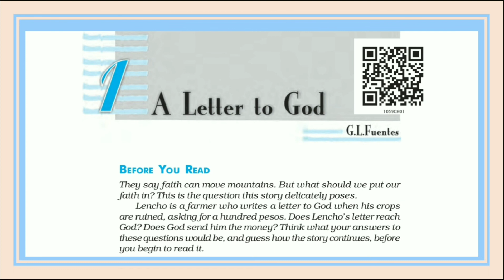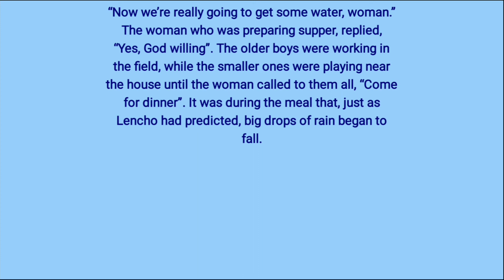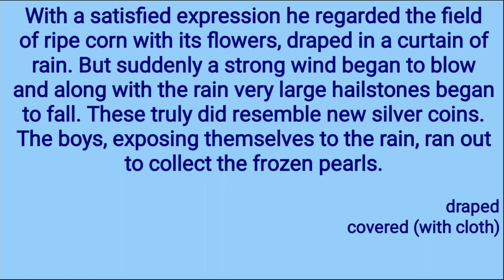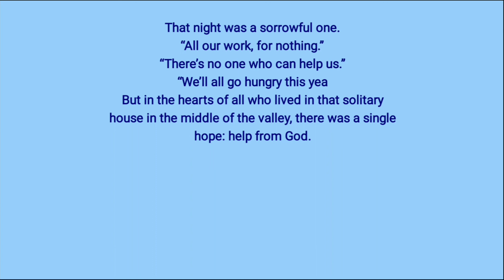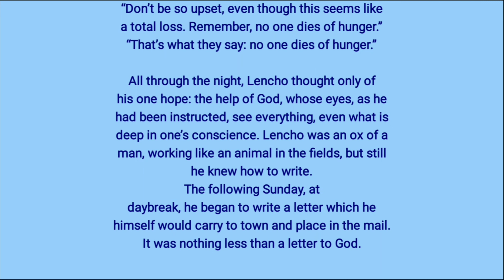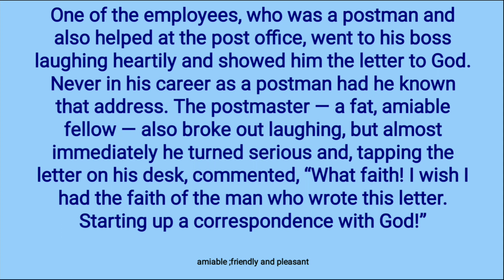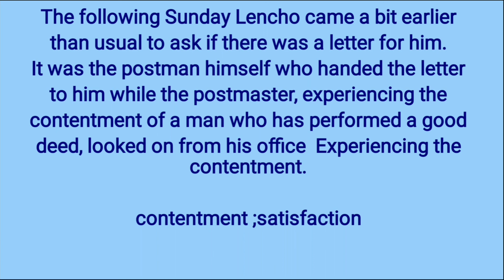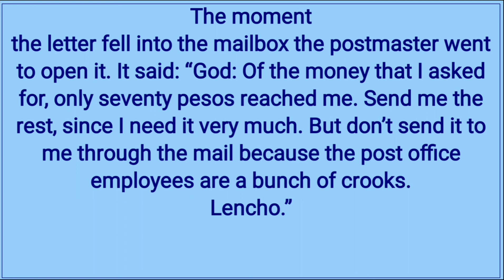ENGLISH STD-10 FL CHAP - 1 A LETTER TO GOD EXPLANATIO IN HINDI & ENGLISH ALONG WITH HARD WORDS